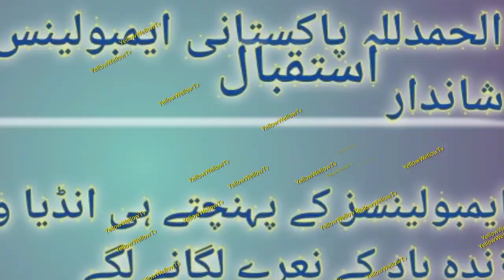Edhi Ambulance reached in India|Pakistani ambulance welcome to India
Pakistani ambulance reached in India for help India starts saying Pakistan Zindabad
India has need of oxygen and other medical needs help india